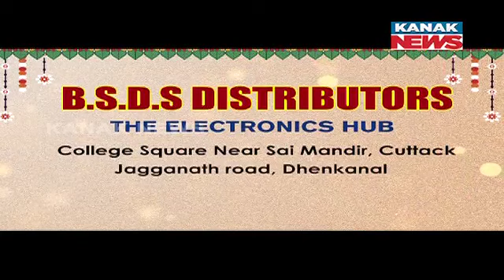Local Mahua 'Heritage' Liquor To Be Served At MP's Tourism Bars And 5-Star Hotels